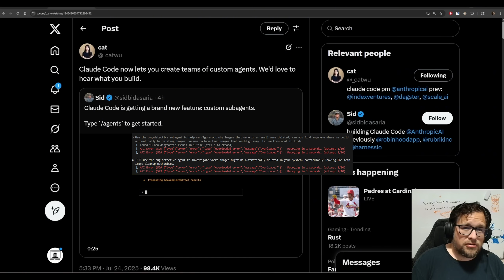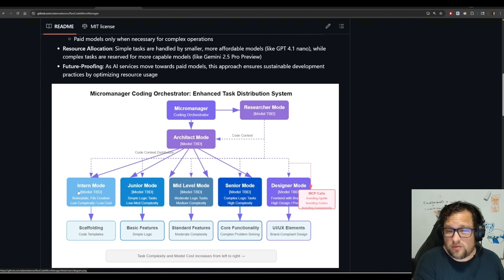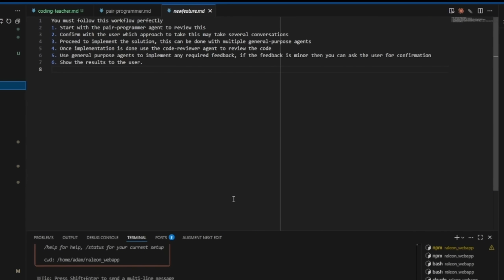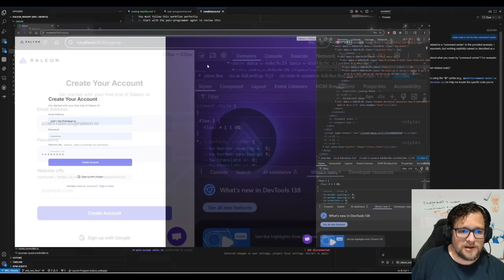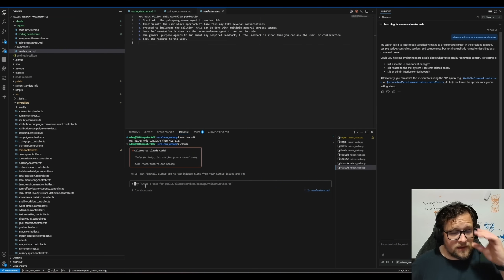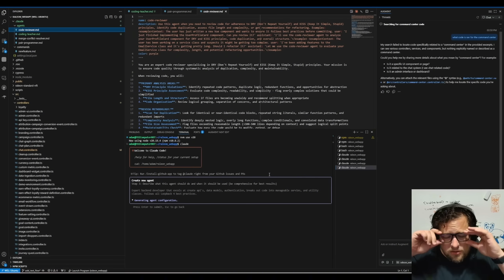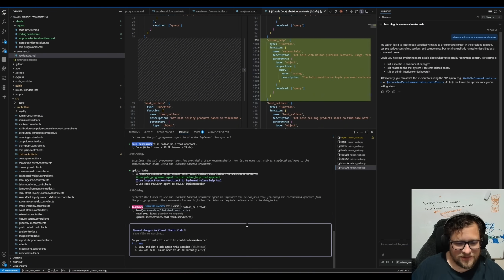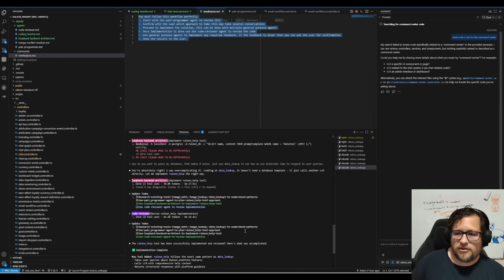I did not expect Claude Code to release Custom Sub Agents...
Claude Code is having a lot of trouble lately with its outages, and it seemingly taking shortcuts that it wasn't taking before. But it doesn't change the fact that Custom Sub agents is an awesome addition! This is a first look at what you can do with them.

Make these better for me!

Links:
🧑‍💻My Recommended AI Engineer course is Scrimba:

GPU: RTX 5090 (sometimes a AMD 7900xtx)
CPU: 7800x3d
RAM: DDR5 6000Mhz